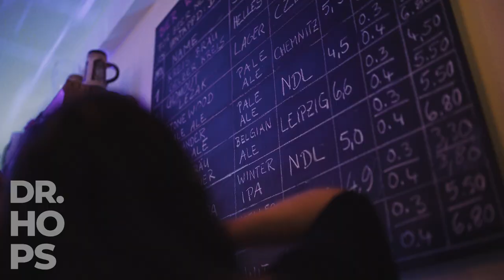Dr. Hops Craft Beer-Bar Leipzig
The Doctor says: Cheers! Hops, one of the ingredients needed to brew beer, is what Dr. Hops prescribes on six days a week. From 8 taps he is serving a changing selection of international and regional craft beer. To round of the selection a bottle list with around 100 beer varieties, a selection of cider and non-alcoholic beer is always available.

In addition to regular beer tastings and Beer & Food events, Dr. Hops frequently offers entertainment in the terms of live music, readings and theatre evenings. On Sundays “Bier ab Vier” is on the schedule: on this occasion Dr. Hops opens at 04:00 pm in order to serve beer accompanied by handmade cake from Mintastique